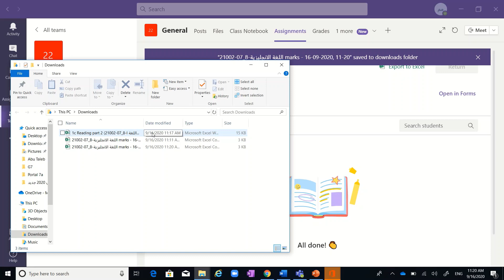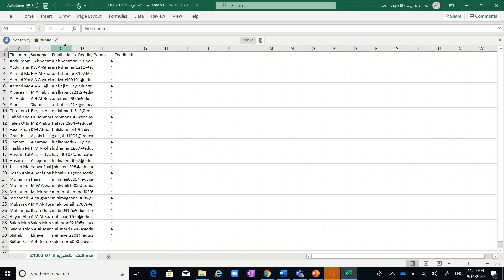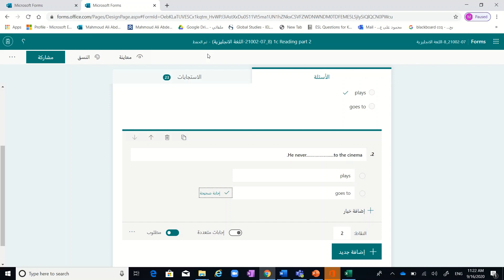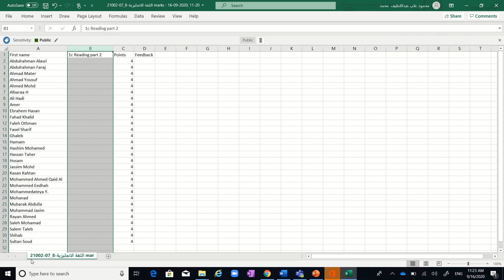كيفية حل مشكلة عدم ظهور الدرجات How to solve marks problem s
كيفية حل مشكلة عدم ظهور درجات الطلاب عن ارجاع الدرجات بالتيمز